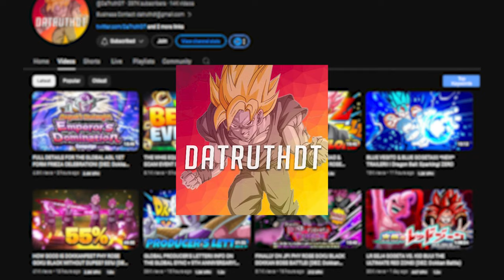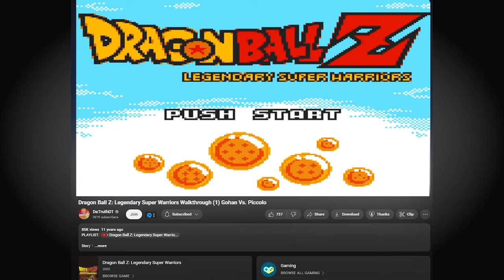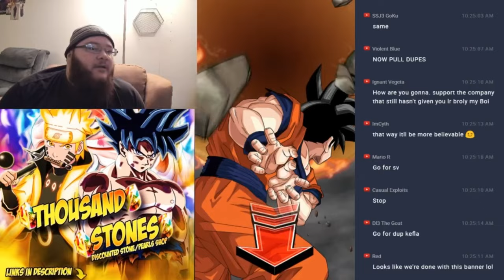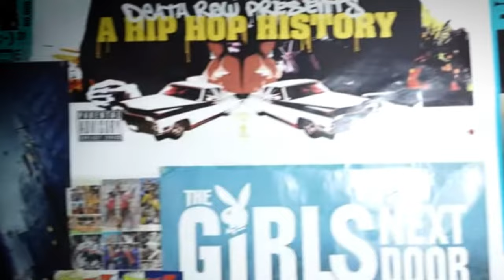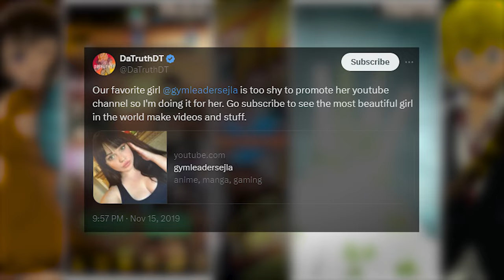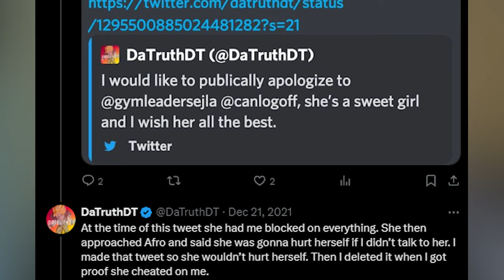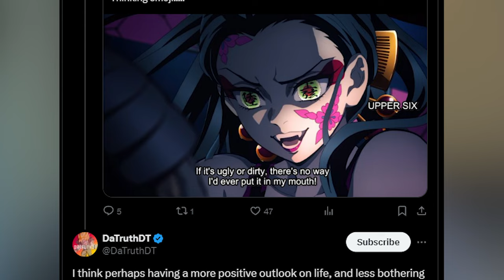DaTruthDT: A Decade of Success (And Failure)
Credit It goes out to the Amazing Dokkan Battle content creators for making this video possible.
DaTruthDT: @DaTruthDT __________________________________________________________________________
Video Tittle: DaTruthDT: A Decade of Success (And Failure)
 Description: In this Dokkan battle video, I summarize DaTruthDT's massive journey on YouTube, covering some of his best and some of his darkest moments on the platform (I might make a longer video on him eventually).
00:00 intro
00:33 Humble beginnings
03:28 DaTruthDTs Life Changing Choice
07:26 An Insane Reveal
08:54 The Lowest point in DaTruthDTs career
13:28 Ending statement

gohan beast
dragon ball z
super manga